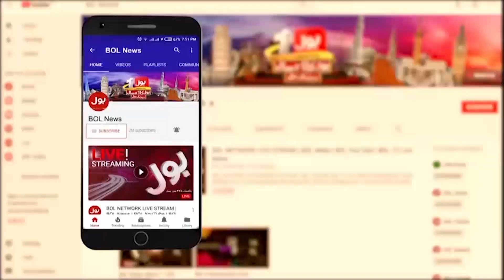Shireen Mazari Leaves PTI | Imran Khan In Trouble | Breaking News